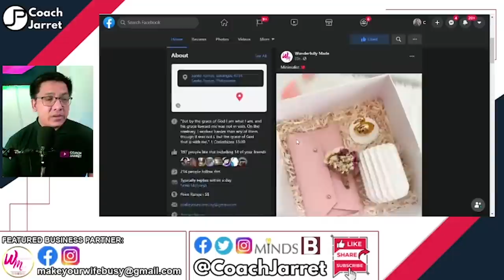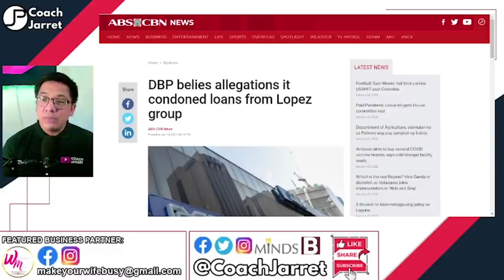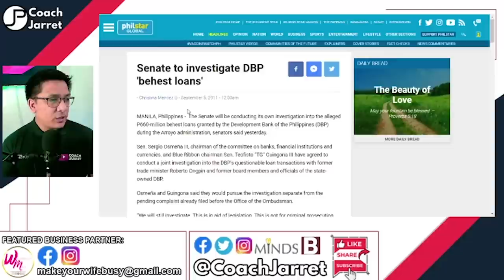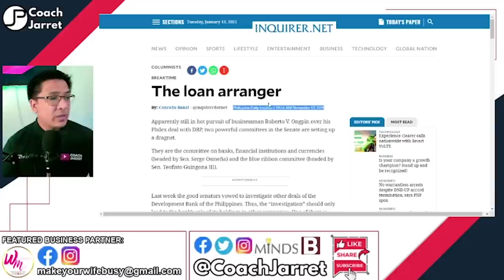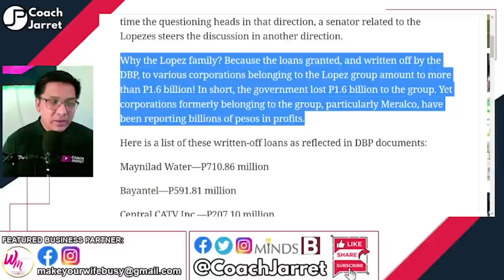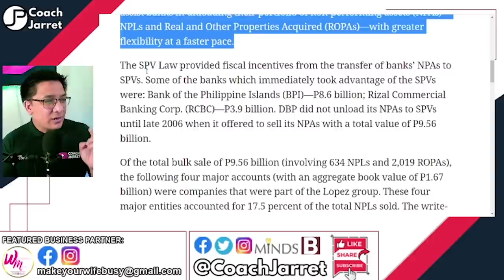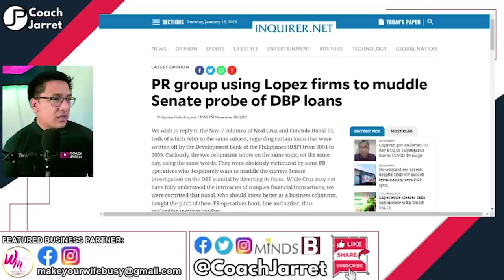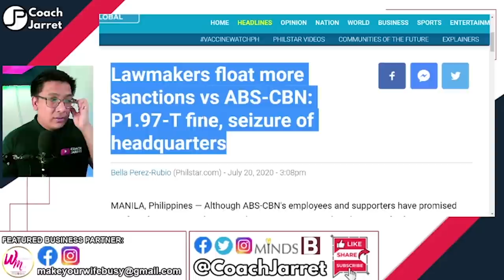DBP HUGAS KAMAY SA UTANG NG ABS CBN AT LOPEZ | LITO ATIENZA TO THE RESCUE PARA PIGILAN ANG HEARING